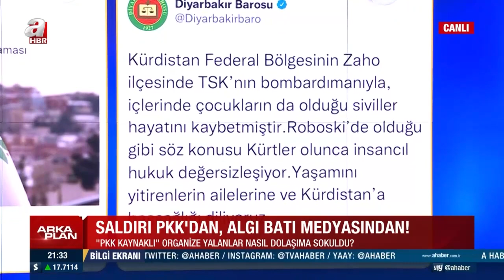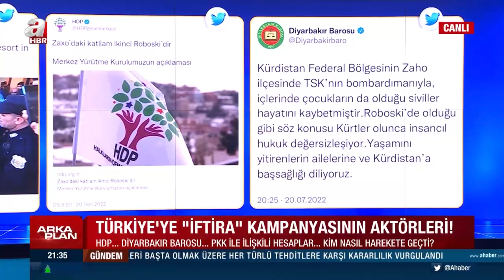PKK'nın Dohuk provokasyonunu kim nasıl sahiplendi? Furkan Kaya'dan dikkat çeken açıklamalar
Hafta içi Perşembe günleri A Haber’de yayınlanan, Banu El moderatörlüğünde ekranlara gelen “Arka Plan” programında gündeme dair sıcak gelişmeler ele alındı. Konuklar; yaza Kenan Kıran, stratejist Furkan Kaya, eski  Şam Askeri Ataşesi Esat Aslan, AK Parti Milletvekili Hulusi Şentürk ile "Suriye harekatını engelleme girişimi mi?", "Saldırı neden Türkiye'nin üzerine yıkılmak istendi?" sorularına yanıt arandı.